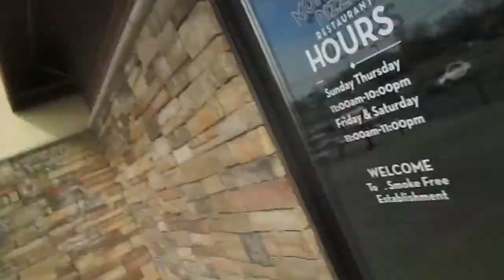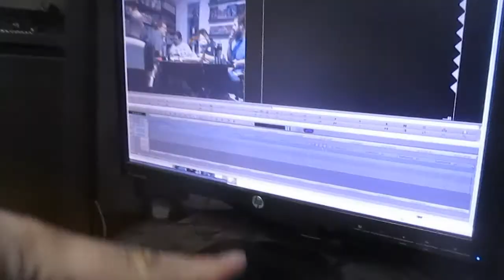Blissful for the Moment (1/26/20)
I wake up feeling so very happy after how yesterday went. I went to church and spent time with friends - and after getting some editing done I even got a little time to talk to Stacey on the phone.